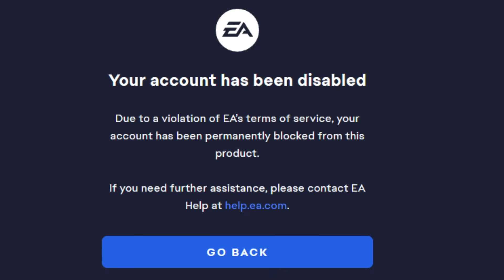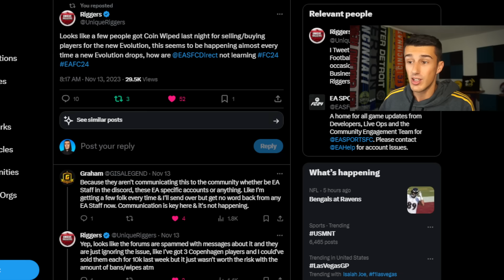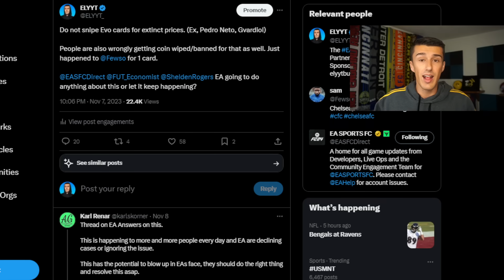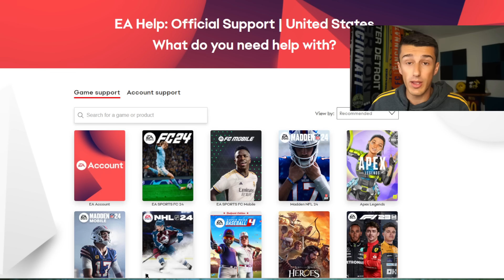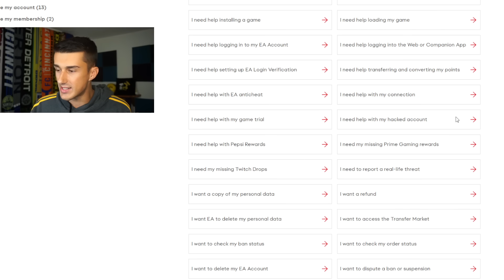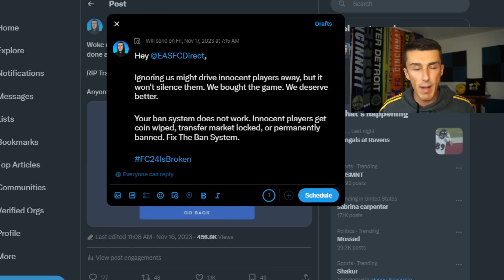EA Banned Me For No Reason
I am upset...

EAFC 24 TRADING TIPS
EAFC 24 TRADING METHODS
EAFC 24 HOW TO MAKE COINS
EAFC 24 BEST INVESTMENTS
FC24 INVESTING
FC 24 TRIPLE THREAT
FC 24 POTM MBAPPE
FC 24 POTM KANE
EAFC 24 MARKET CRASH
EAFC 24 BLACK FRIDAY MARKET CRASH
EAFC 24 MARKET INFLATION
ELYYT
ELYYT TRADING
FUT MARKET GUIDE
FC 24 TRADING GUIDE
FC 24 TRADING TIPS
COIN WIPE FC 24
MY TRANSFER MARKET IS LOCKED
HOW TO GET UNBANNED FC 24
LOST ALL MY COINS FC 24
HOW TO GET MY COINS BACK
ACCOUNT DISABLED EA FC 24
NO ACCESS TO TRANSFER MARKET
HOW TO GET ACCESS TO TRANSFER MARKET EAFC 24